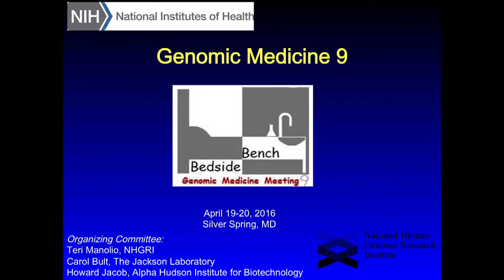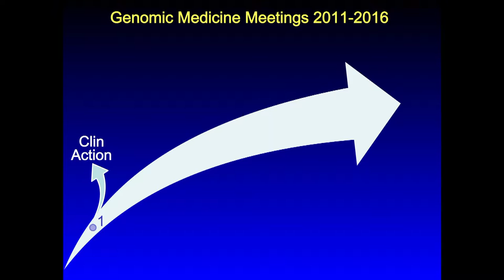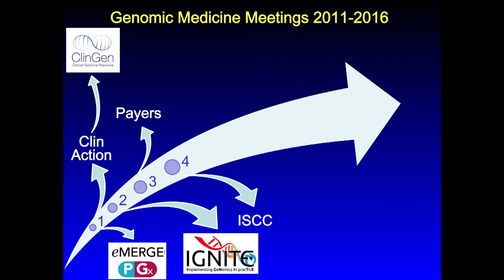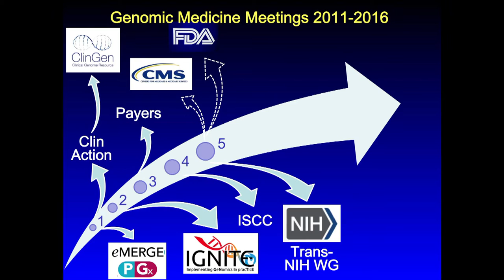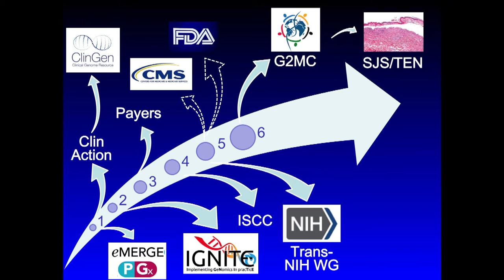Welcome, Introductions and Goals of the Meeting - Teri Manolio